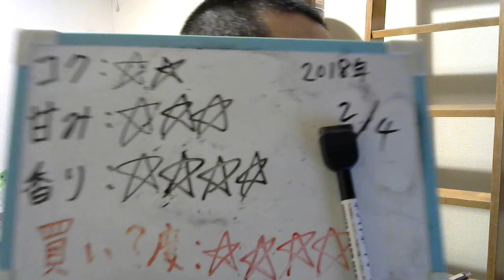酒好きな元新潟人の飲酒動画 part1444 クリアアサヒ 桜の宴【第三のビール】